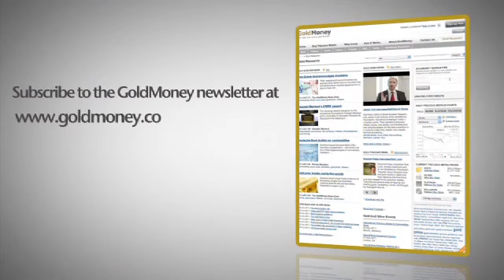Pedro Schwartz on the creation of money out of thin air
GoldMoney's James Turk interviews Prof. Pedro Schwartz who is the president of the Economic and Social Council of Madrid. They talk about bank regulation, the creation of money out of thin air and the beauty of the free market system.

They discuss how banks have expanded despite of government regulation which Schwartz in large attributes to the granted privilege of fractional reserve lending. Using this procedure a bank can create loans above the actual amount of deposits at hand and therefore create new money. This also leads to fragility in the banking system and to boom and bust cycles. Schwartz argues for a leaner and more effective regulation of financial markets as the current regulation has not worked in regards to the financial crisis.

They talk about the "tennis" between the Federal Reserve and the European Central Bank when it comes to the creating money out of thin air. Schwartz states that the ECB is disregarding the rules that were aimed to guard it from being influenced by political pressure. Despite the opposition of the German Bundesbank they are buying government bonds. This is equal to digital money printing and Schwartz scents that it is not being done for monetary policy, but for the stimulation of the economy which goes beyond the original remit of the bank.

However despite the injections of new liquidity by the ECB Europe is still in recession, because interbank lending has dried up. That means that banks are parking much of the liquidity back at the ECB. The big question will be what will happen to inflation once the economy starts to pick up again and those funds find their way into the real economy. Schwartz also questions whether it is a productive business when banks can make a profit by borrowing money from the ECB at 1% interest and then turning around to buy government bond which yield 5% or 6%.

A serious inflationary disaster will only be prevented if governments will succeed in reducing their deficits and stop selling bonds. Schwartz states that cutting government spending is the only viable solution to the problem. To accomplish this there has to be a change in social mentality so that people recognise that nothing is free and that the government sector has to shrink. In the end the market is the most efficient mechanism of allocating resources according to the wants and needs of people.

This video was recorded on 14 September 2012 in Madrid.